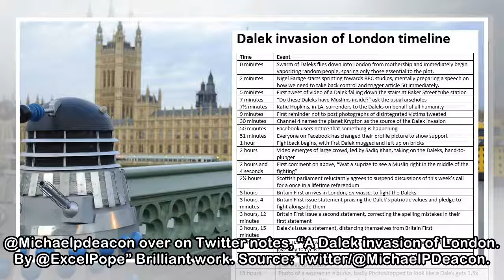This timeline for the Dalek invasion of London is superb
@Michaelpdeacon over on Twitter notes, “A Dalek invasion of London. By @ExcelPope” Brilliant work. Source: Twitter/@MichaelPDeacon